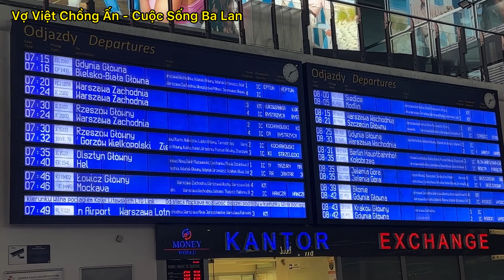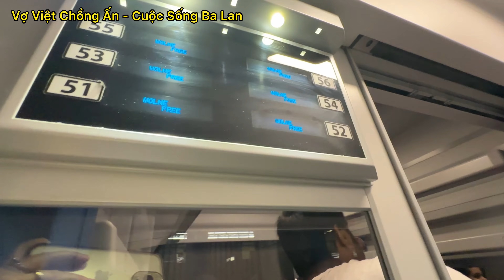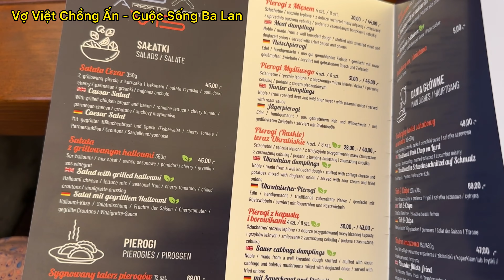213| Ăn Trưa Tại Phố Cổ Rồi Tham Quan Nhà Thờ Kiến Trúc Độc Đáo|Căn Hộ Thuê Giá 3 triệu ra sao